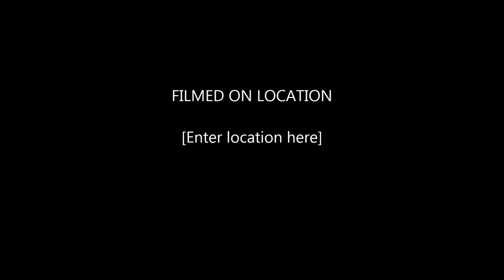Grba-Razbiji Kalup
Podgorički one man Grind/HardcorePunk bend Grba.

Big thanks to Skitnaste Noise for great logo.

Tekst:
Gle ovu kopilad, političare, direktore i kurvine sinove
Drži gard jasno sad, ne dopusti da ti prenesu njihove sindrome.
Ruke vezane lancima, gubiš se i ne znaš šta da radiš.
Puca te klaustrofobija, od njihovog bjesa ti se gadiš

Ref:
RAZBIJI KALUP
ŽIVI ŽIVOT
BISTRIM STAVOM
ZAJEBI ZLU SILU!

Kolaps moždanih ćelija, grči ti e tijelo do ludila te vode.
Gomila isfoliranih frikova, gubiš se na putu do svoje slobode